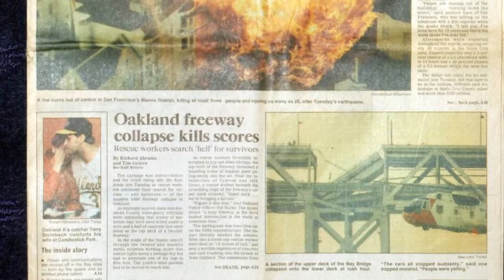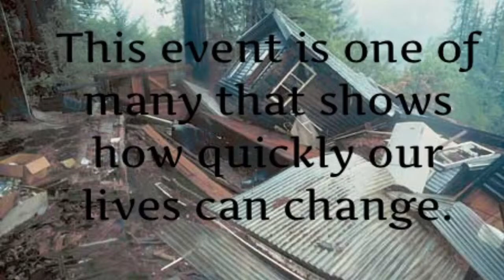SFE 1989 - Sarmiento Video Project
Let her go - cover by Jasmine Thompson
See You Again - Wiz Khalifa & Charlie Puth

(0:55-1:14)
(8:12-8:39) (28:05-28:35)